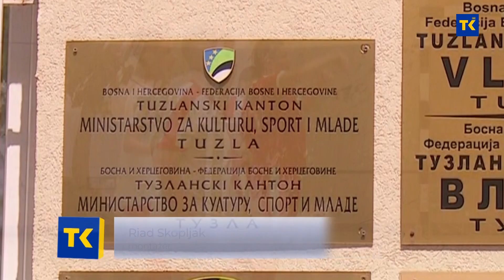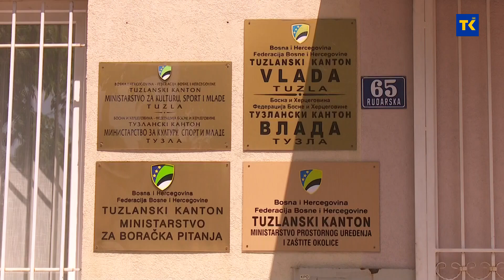Nagradjivanje sportskih dostignuća školaraca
Vlada TK dala je saglasnost na Odluku ministra za kulturu, sport i mlade o odobravanju finansijskih sredstava korisnicima, iznosima i namjeni finansijskih sredstava za ostvarene studentske i školske sportske rezultate za 2024. godinu. Sportski savez Tuzlanskog kantona je sačinio konačan spisak lica koja ispunjavaju sve propisane uslove za dodjelu stipendija za ostvarene školske sportske rezultate Sportskog saveza TK.